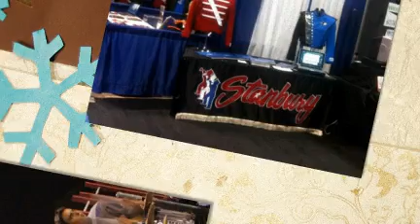Stanbury - Seasons Greatings with Robert Lyn Nelson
Stanbury Uniforms sharing some Christmas cheer, with the help of "World Famous Artist";  Robert Lyn Nelson and marketing partner; JingleSPOT Entertainment.